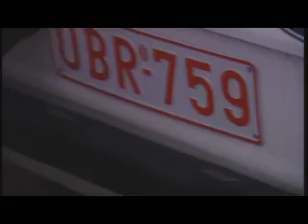Boucles de Spa Legend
Rallye Boucles de Spa Legend